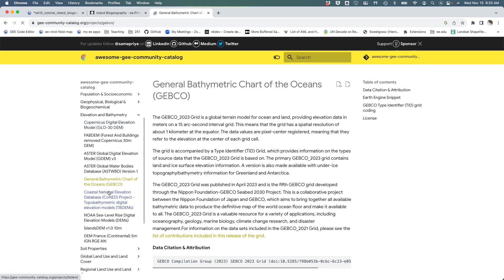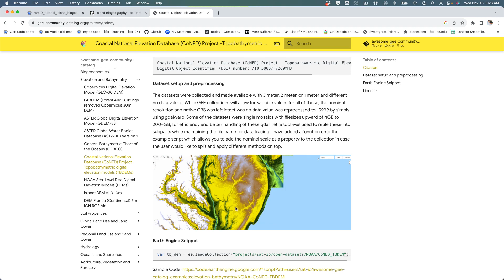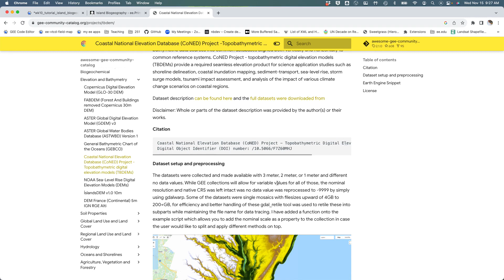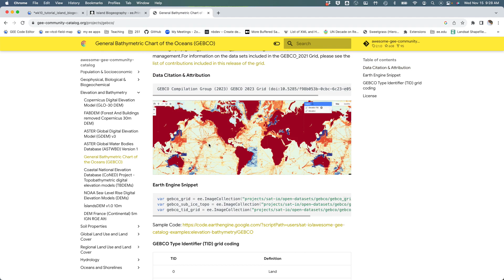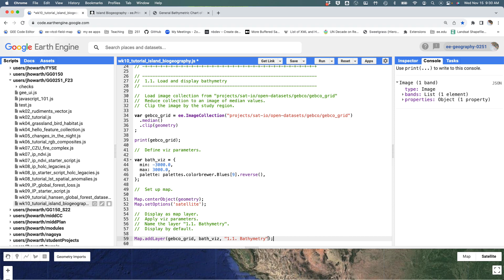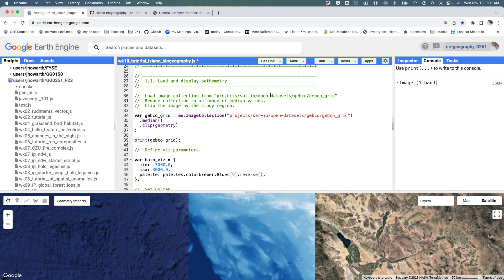1002 load data